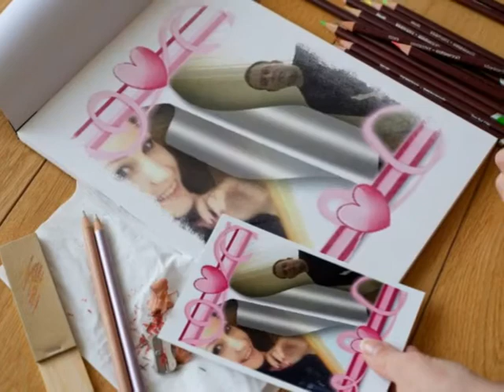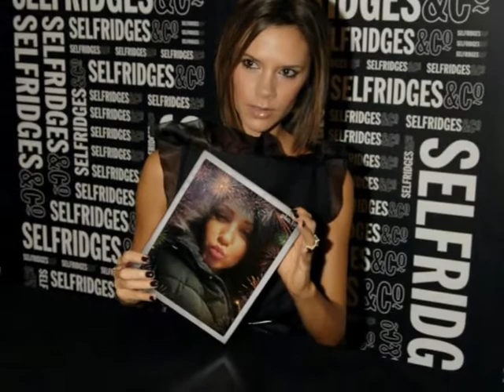гр"Вк"***Любовь и БОЛЬ***Рождество -карандаши-